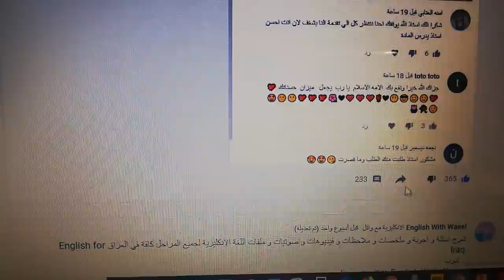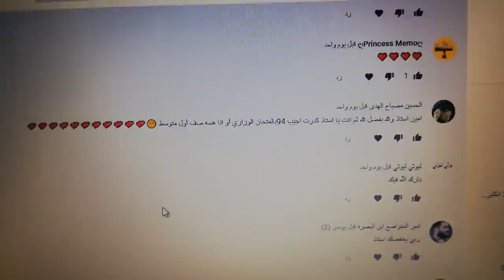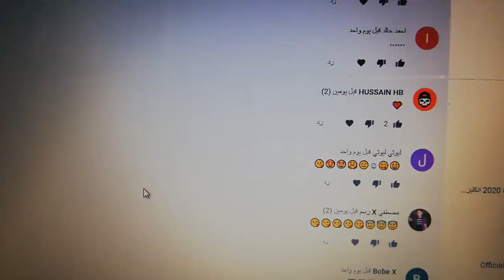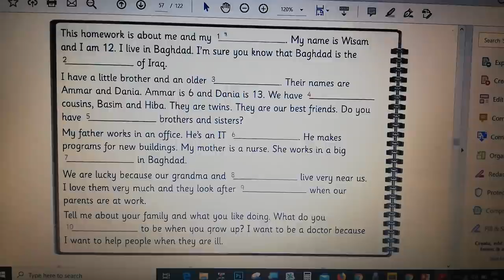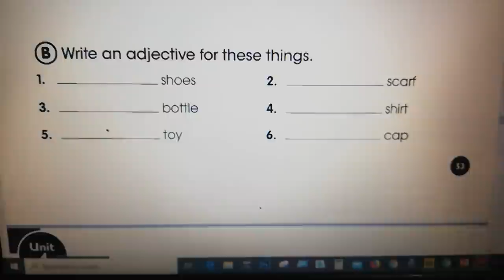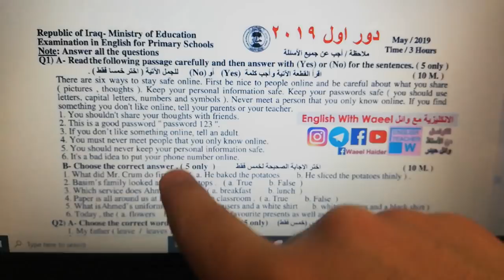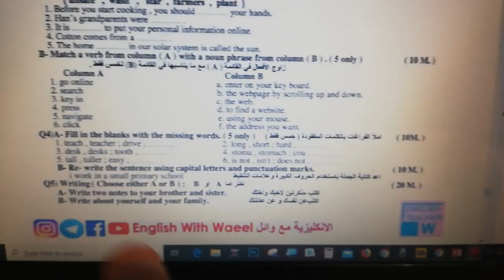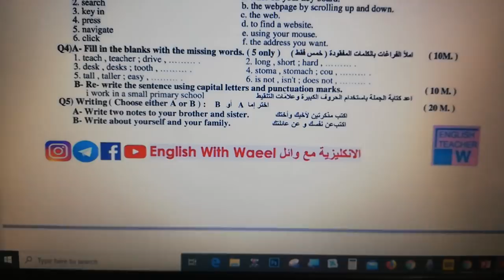شنو القاموس ما داخل | ردة فعلي على الحملة | شكرا 1000 مشترك جديد بيوم واحد اجمل تعليقات المنتدى وائل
شرح و توضيح حل مفردات الوظيفة و مكان العمل مهنة الشغل حفظ بطريقة سهلة و بسيطة
املاء الوظيفة و مكان العمل jobs , work places

النشاطQ4)A)Spelling:
Fill in the blanks with the missing words: املأ الفراغات بالكلمات المفقودة 5only (10M.)
درجات مضمونة 10

التعليم الالكتروني
تابع تنجح
ادرس بالبيت
الدراسة بالبيت
بالاعادة افادة
قائمة انكليزي اول متوسط
shorturl.at/bkWY9
+03:00 GMT
20:00
يوتيوب
انستا
English With Waeel الانكليزية مع وائل
فيس
كروب الفيسبوك
انكليزي سادس ابتدائي English With Waeel الانكليزية مع وائل
انكليزي اول متوسط English With Waeel الانكليزية مع وائل
انكليزي سادس اعدادي English With Waeel الانكليزية مع وائل